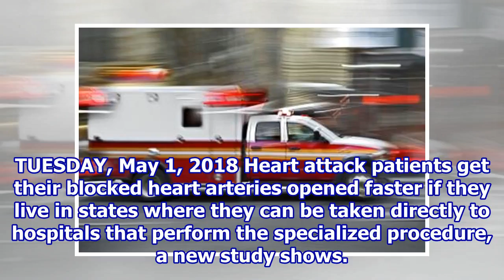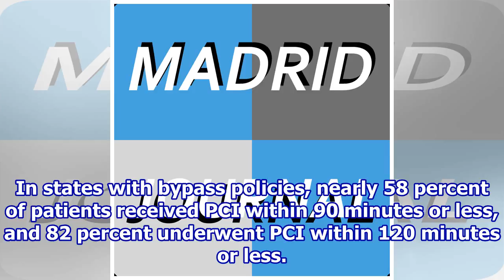Speed of Heart Attack Treatment Can Vary by State